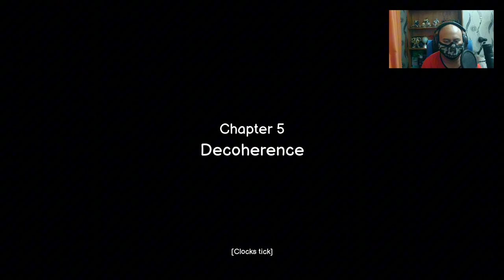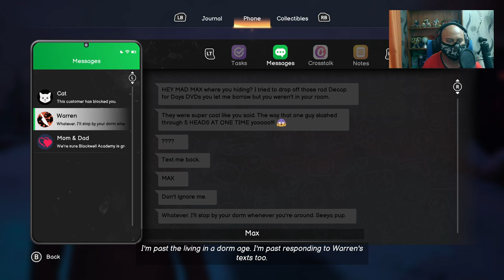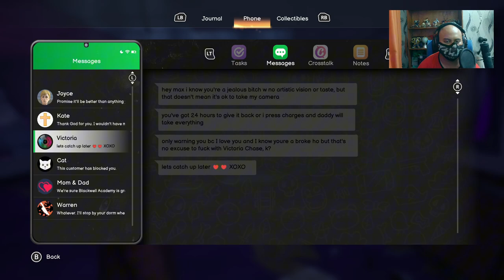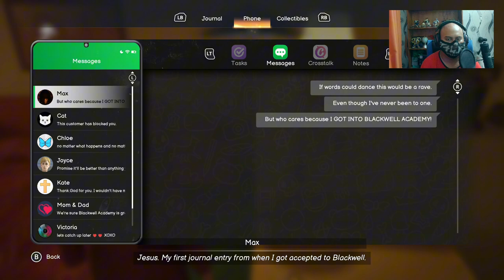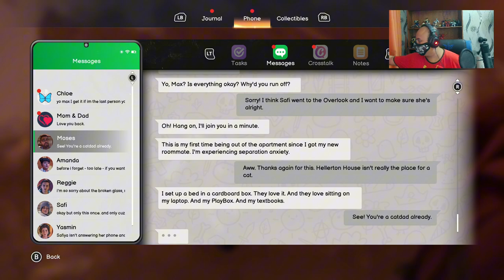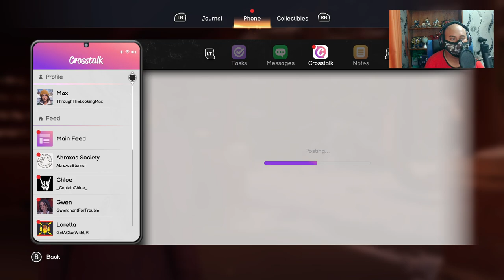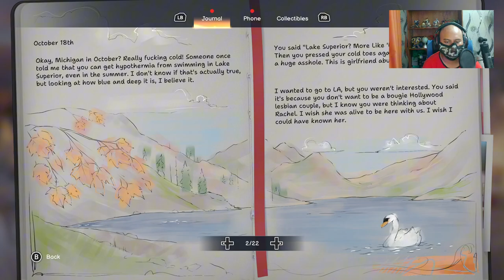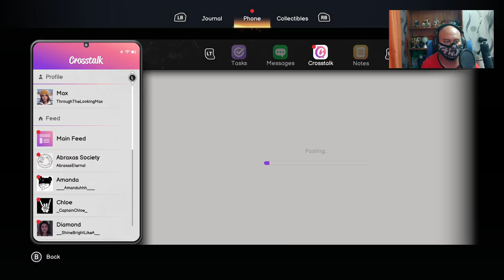Chapter 5 : Decoherence | Life is Strange Double Exposure | Gameplay